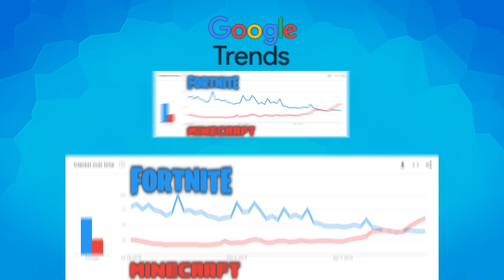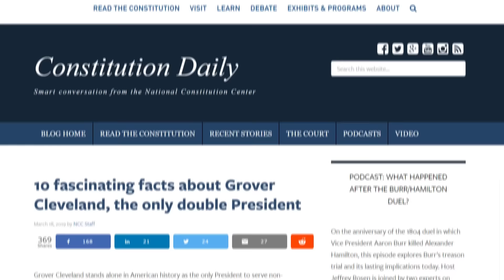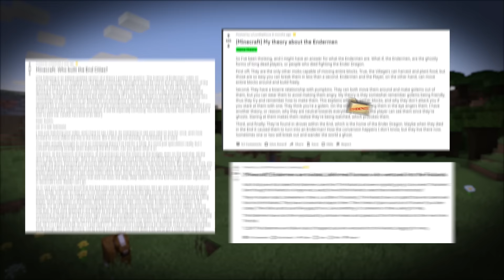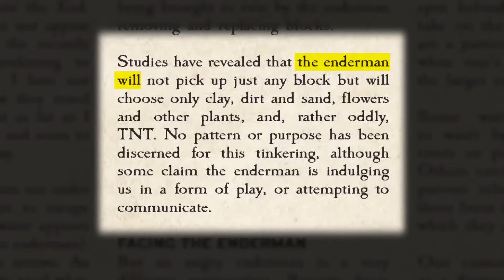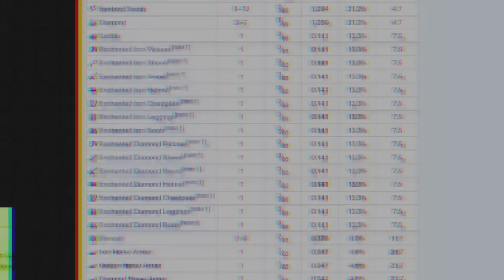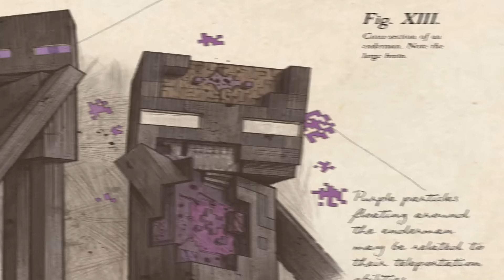Game Theory: The LOST History of Minecraft's Enderman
Minecraft is a GIANT game full of many mysteries. So many that I could do a CRAZY amount of theories on it. Today we're going to focus on one of my favorites - the Minecraft Enderman. What are they? I want to get into the nitty gritty of these Slenderman-like creatures, so get your scalpels ready Theorists! We're cutting into the secrets of the Endermen!

Get your NEW Theory Wear today!

More THEORIES:
The TRUTH About MINECRAFT’s World!
The END of Princess Peach!
Mario Kart 8, Mario's SCARIEST Game?
What's Diamond Armor Worth IRL?

Credits:
Editors: Tyler Mascola, Dan "Cybert" Seibert , and Alex "Sedge" Sedgwick
Assistant Editor: AlyssaBeCrazy